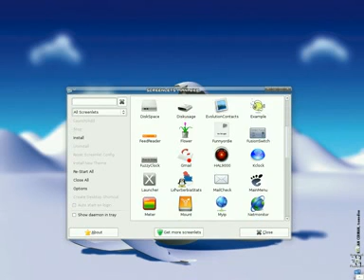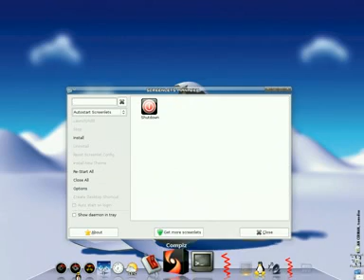Universal Applets/Screenlets behavior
This is an example of some strange behavior of the UA.